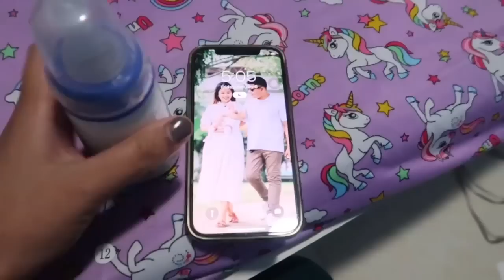Day time routine | Paraan ng pagligo kay baby | Ilan bottles a day? | First time Mom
Paano nga ba ang tamang pagligo sa mga baby? Sharing our day time routine + ilan feeding bottles ang nadedede ni bella during day time.